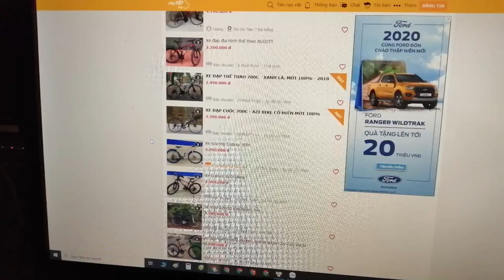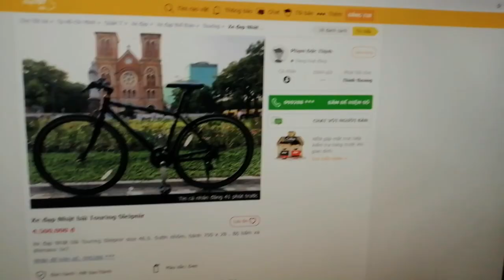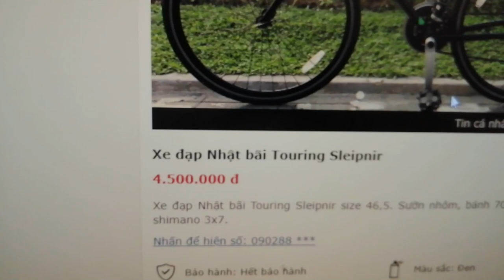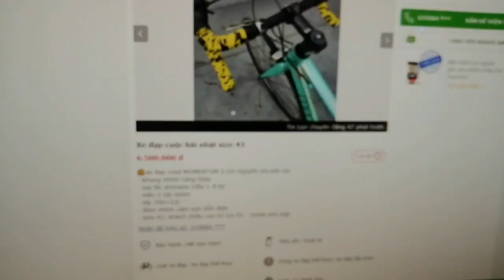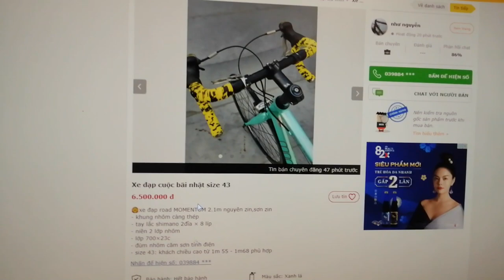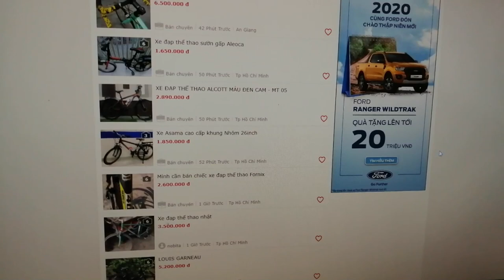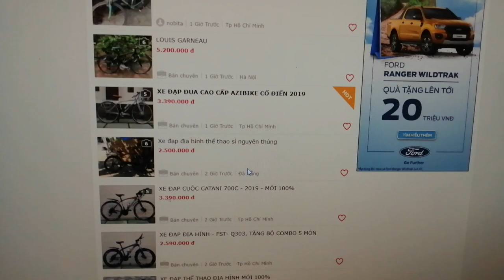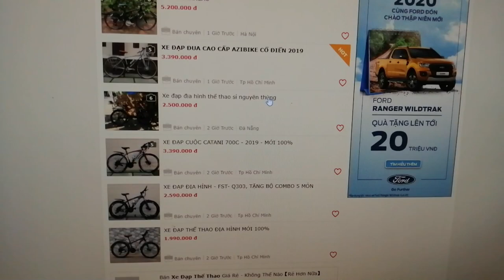Kiên Xe Đạp chuỗi video đánh giá xe đạp dành cho người mới tìm hiểu về xe đạp